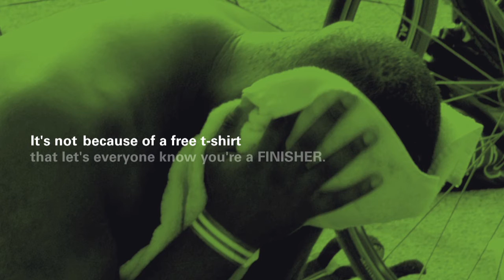It's Not For Naught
OptumHealth Performance brand video